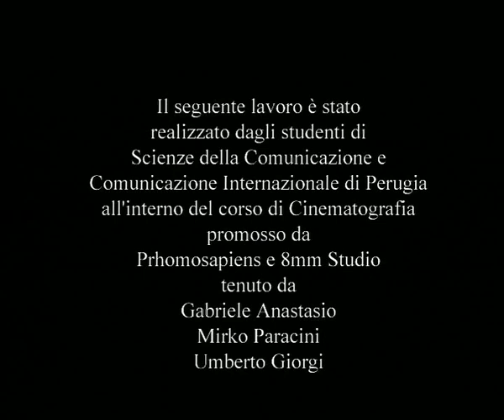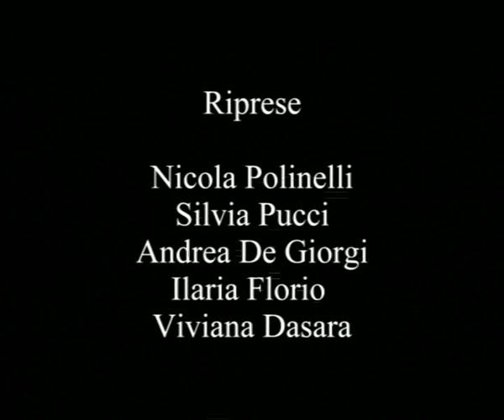ENTRE NOUS di Andrea de Giorgi e Silvia Pucci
ENTRE NOUS 2002 / 6 min di Andrea de Giorgi e Silvia Pucci
video realizzato durante il laboratorio di cinema Gabriele Anastasio, Umberto Giorgi e prodotto da 8mmStudio di Mirko Paracini

Sinossi
un'animata discussione tra genitori e figli sulle droghe leggere...
ma quella degli adulti contro le "canne" è  reale convinzione o ipocrisia?